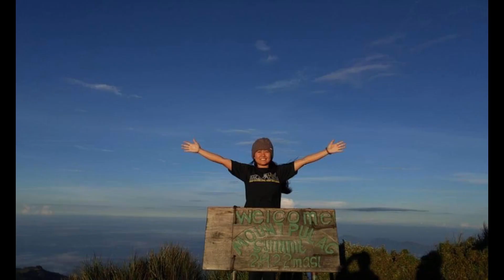WE HIKED THE MOUNT PULAG / BEFORE RAISING RAYA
This video was taken in 2017, and I wanted to share it with you all. I finally got to hike one of the Philippines' tallest mountains. Throughout our journey, I was astounded by the number of living things I had never seen before. Witness the breathtaking views, immerse yourself in nature, and experience the thrill of hiking to the summit. From start to finish, we showcase the awe-inspiring beauty of Mount Pulag, providing you with a virtual adventure like no other.

I was heartbroken to learn that a fire had destroyed approximately 6 hectares of dwarf bamboo and other grassland in January 2018. This is why we must follow the rules in every tourist place we visit.